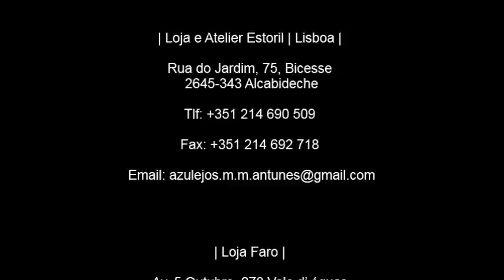Azulejos Manuel Marques Antunes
Na 'Azulejos Manuel Marques Antunes' poderá encontrar uma vasta colecção de azulejos e pedras decorativas. Oferecemos aos nossos clientes azulejos antigos entre os séculos XV e XX, azulejos Hispano-árabes, produções Joaninas e D.Maria, azulejos Pombalinos, figura avulsa, Arte Nova, azulejos do Porto, azulejos Delft, entre outros.

Na nossa secção de azulejos novos poderão os nossos clientes optar por inúmeros azulejos decorativos, trinchados e esponjados, ou encomendar painéis de azulejos segundo os seus próprios desenhos, os quais serão pintados manualmente por artistas especializados.

Realizamos reproduções e restauro de azulejos antigos, assim como qualquer trabalho em azulejo pintado à mão.
Temos também ao seu dispor uma selecção de pedras decorativas.